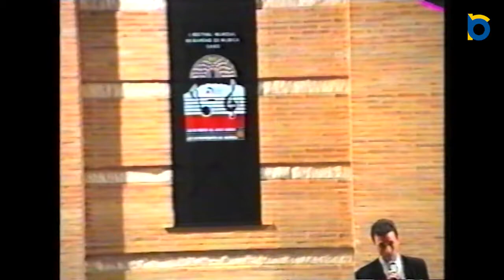Auditorio San Luis de Buñol: construcción, inauguración y I Bienal de la Música.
Histórico vídeo sobre el Auditorio San Luis de Buñol. Incluye:
- La construcción entre 1986 y 1987.
- La inauguración en 1987, con la intervención de Chimo Masmano, alcalde de Buñol y el himno tocado conjuntamente por la S.M. La Artística y el C.I.M. La Armónica.
- I Bienal de la Música, celebrada el 30 de junio de 1990, con Antonio Gala como invitado y las actuaciones del C.I.M. La Armónica y la S.M. La Artística.